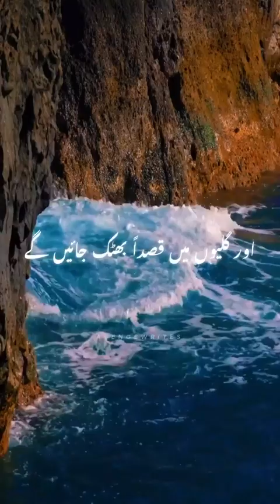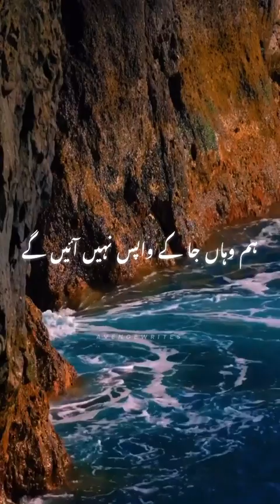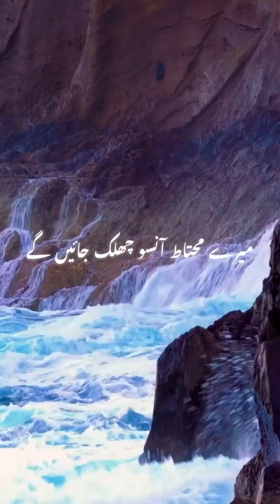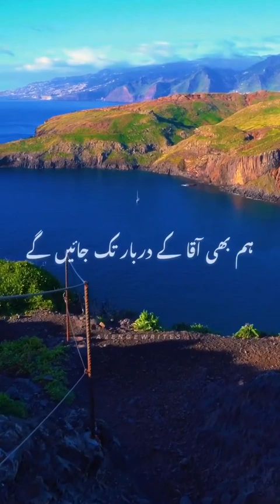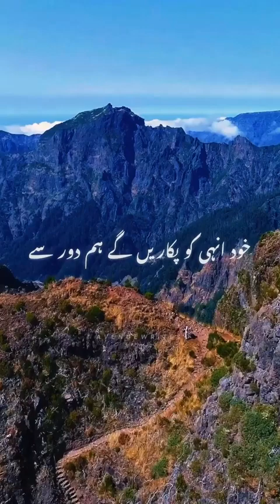January 1, 2024